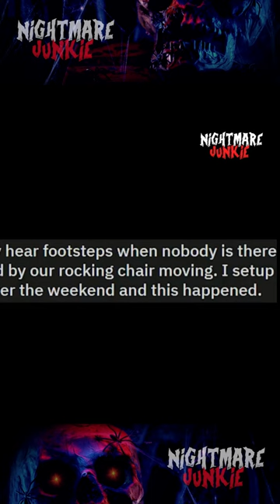Haunted Chair Rocks On its Own (Must See)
Dive into the heart of the paranormal with "Haunted Chair Rocks On Its Own (Must See)," a captivating video that will send chills down your spine. This astonishing footage showcases an ordinary-looking chair that defies explanation by rocking back and forth with no apparent cause. Filmed in a seemingly tranquil room, the chair begins to move on its own, creating an atmosphere of suspense and intrigue. As the camera continues to roll, viewers are left to ponder the unseen forces at play, questioning whether a ghostly presence is responsible for this eerie activity. This video not only captures a potentially supernatural phenomenon but also invites skeptics and believers alike to witness an event that challenges the boundaries of our understanding of the physical world. Prepare to be mesmerized and slightly unnerved as you experience the mystery of the haunted chair. This is a must-see for anyone fascinated by the supernatural or unexplained phenomena. Are you brave enough to watch?

Stay Spooky,
Nightmare Junkie

P.S. Click on that "Join" button now and unlock a world of exclusivity with us! Products Nightmare Junkie Highly Recommends:👀
🔥 Flashlight (Nightmare Junkie Owns One) (View Current Price:) ➡️
🔥 Amazing Headphones (Nightmare Junkie Owns A pair) ➡️
🔥 You May Need These After Watching Our Videos :) ➡️
🔥 Nightmare Junkies Favorite Snack Box ➡️
🔥 Nightmare Junkies Favorite Pizza :) ➡️

AFFILIATE MARKETING DISCLAIMER: This video and description may contain affiliate links, which means that if you click on one of the product links,  the channel may receive a small commission to help support the channel!